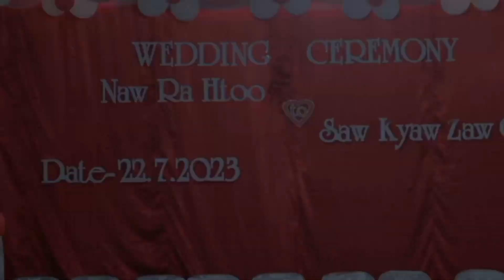Happy Wedding Ceremony ❤️❤️Naw Ra Htoo ❤️ Saw Kyaw Zaw Oo ❤️2023